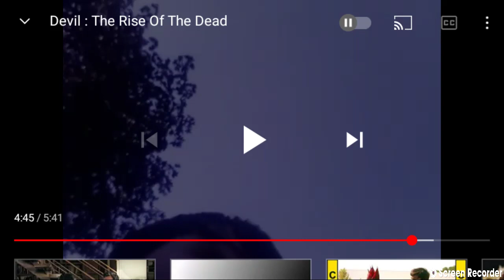Devil : The Rise Of The Dead - Nick Gets Decapitated By The Devil Scene